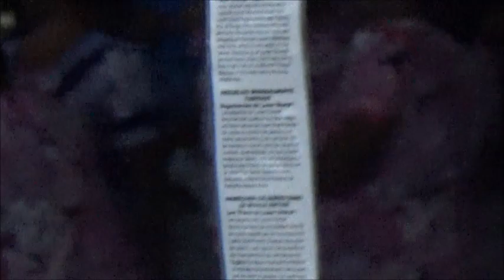KWAJLIAN NIGHT NATIONAL RALLY 2019